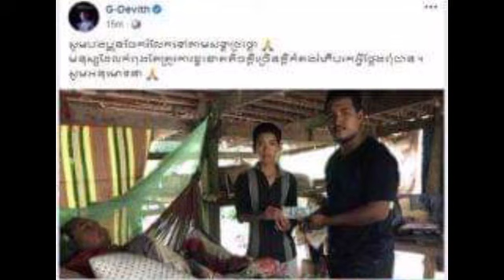លោក ដេវីត និងទេព បូព្រឹក្ស ជួយបងប្រុសដែលមានជីវភាពលំបាក និង​កំពុង​មាន​ជំងឺ​ប្រចាំ​កាយ ក្នុងទឹកប្រាក់ច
លោក ដេវីត និងទេព បូព្រឹក្ស ជួយបងប្រុសដែលមានជីវភាពលំបាក និង​កំពុង​មាន​ជំងឺ​ប្រចាំ​កាយ ក្នុងទឹកប្រាក់ចំនួន David and Tep Boprek help a brother who is poor and has a physical illness in the amount of.